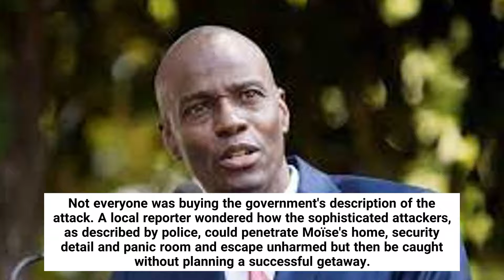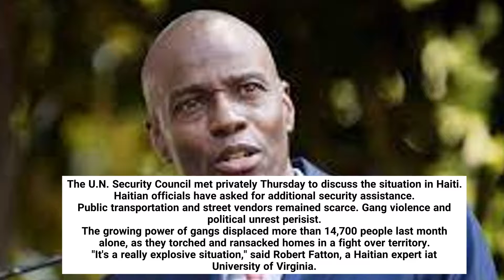07 09 2021 Puerto Rico English News Headlines (World / Nation)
1st African American wins National spelling Bee
Miami condo collapse update
Haiti Assassination scenario evokes questions of validity.